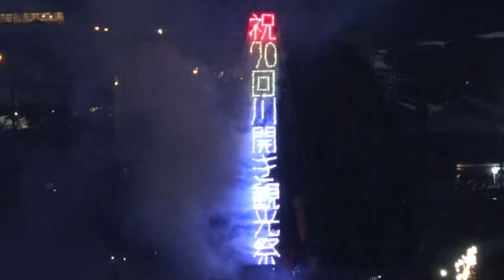第7０回 日田川開き観光祭 平成29年5月20日（土曜日）